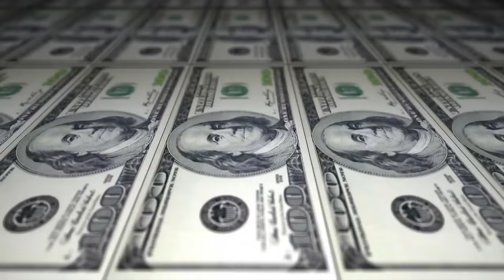Pelé & Nego Drama vs Dreka & Free - 2 fase - 200º Batalha do Tanque - São Gonçalo - 2016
Vencedor: pele  e nego drama